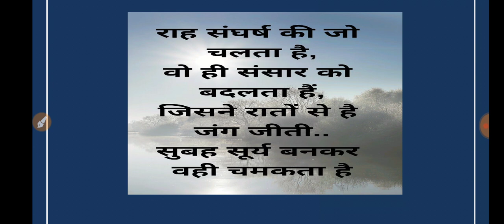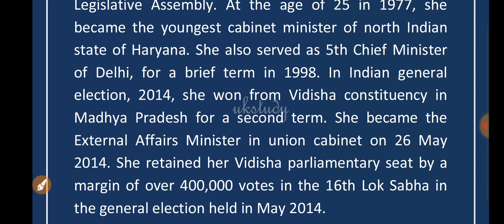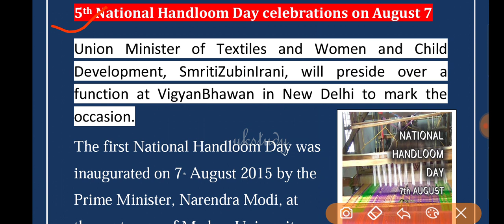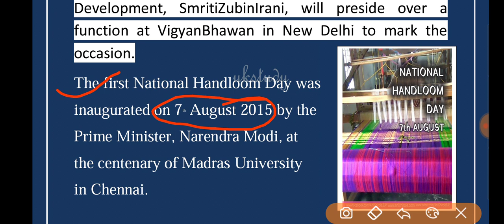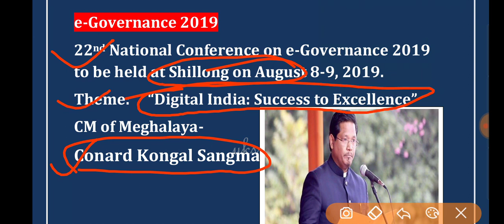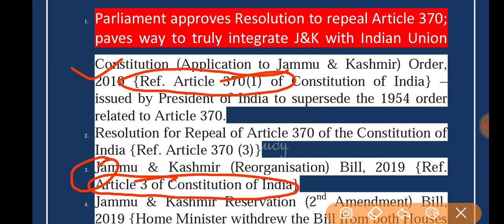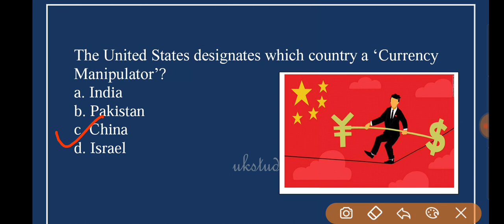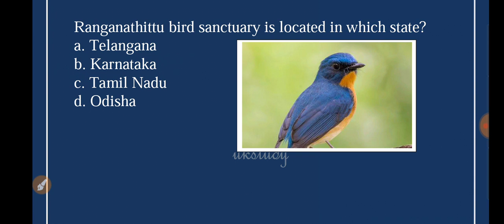Current affairs 2019| Daily Current affairs |General knowledge for RRB JE,CBT-II, Ssc, UKPSC, UKSSS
यहां पर करंट अपडेट से जुड़ी हुई सभी  सभी महत्वपूर्ण तथ्यों को कबर किया गया है जो हमारे आगामी प्रतियोगी परीक्षाओं के लिए एक महत्वपूर्ण भूमिका निभाएंग...
sources
follow Telegram link 👆ukstud Current Affairs / Non Tech
Daily current affairs 6am to 7am